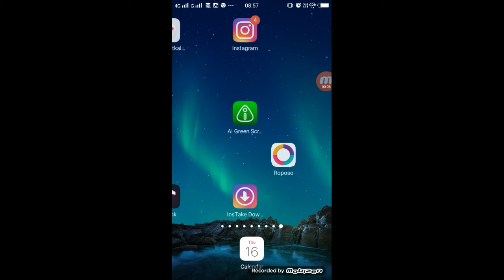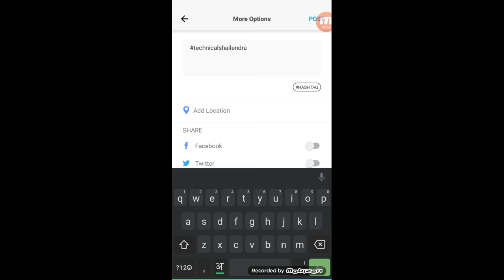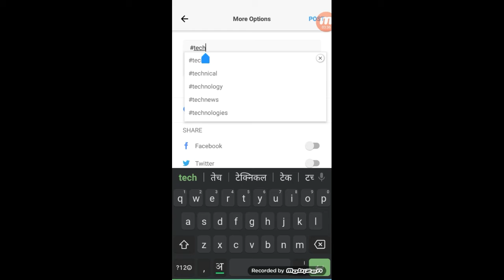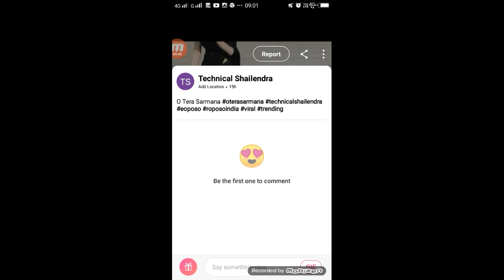Roposo Par Apna Hashtag Kaise Banaye | Roposo Par Apne Naam Ka Hashtag Kaise Banaye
How to create your own hashtag on Roposo,
Roposo par apna hashtag kaise banaye,
How to create my own hashtag on Roposo ,
Benefits of Roposo hashtag,
Roposo hashtag kaise lagaye 2020,
Most popular hashtag on Roposo 2020,
How to become a popular creator on Roposo 2020,
Roposo Par Apne Naam Ka Hashtag Kaise Banaye ,

►your question
TikTik Tutorial,
TikTok Editing Video ,
Roposo App ,

1.TikTok Par Video Kis Time Upload Kare

2.TikTok Par Video Upload Karne Ke Bad 3 Lagti Mat Karna

3. TikTok Acconut Freeze Hai Ya Unfreeze Yese Pata Kare

4.TikTok Video Bana Watermark Download Kaise Kare

5 Kinemaster Download

6. TikTok Pro Account Kaise Bnanye

My Camera :-